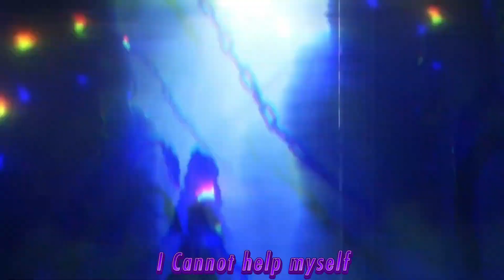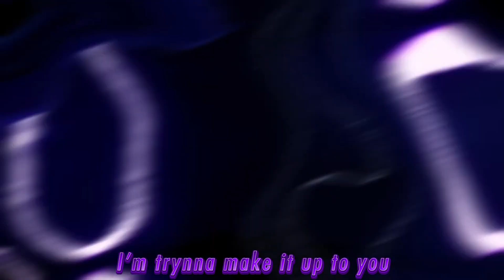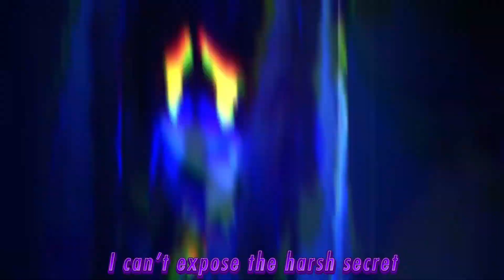Murder Drones Song | N and Uzi Song | HATE ME | @kingbakuyopromusik (Music Video AI Cover)